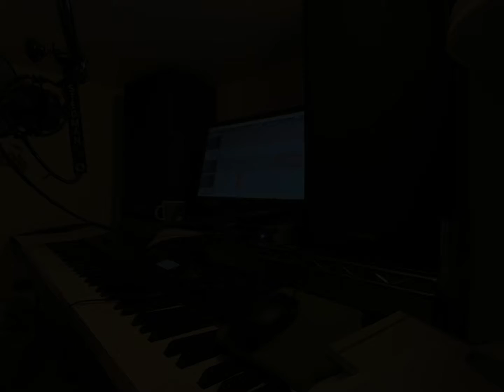Together（monkey majik） Daikinman ほんの少しだけ